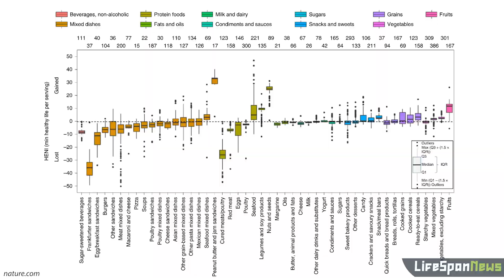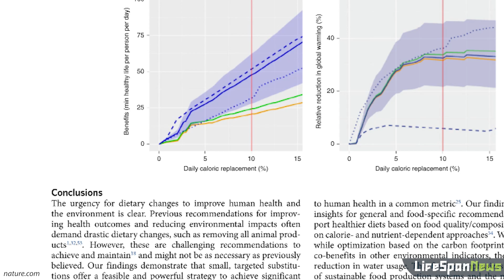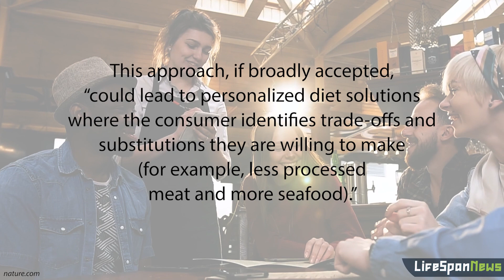Do Hot Dogs Reduce Lifespan? The Truth About the Michigan Food Health Study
It’s been all over the news and all over the internet - “eating a hot dog will take 36 minutes off your life”. But what's the truth about this study?

The source for all of these articles is a University of Michigan study, which was recently published in the journal Nature Food. While hot dogs made the headlines, the study itself was far more broad. Researchers ranked 5,853 foods based on their impact on both human health and the environment. This resulted in what investigators called the Health Nutritional Index, or HENI, which attempted to quantify the health effects of various foods based on how many minutes eating a standard serving would increase or lower life expectancy.

The range ran from losing 71 minutes of life for each serving of corned beef with tomato sauce and onion, in which the processed meat overpowered the benefits of the tomato and onion, to gaining 82 minutes of life per serving of sardines with tomato-based sauce.

The researchers then factored in the environmental impact of the foods, taking into account , production, processing, preparation, waste, and more.

Ultimately, the researchers were left with three categories of foods. The green category contains foods that were deemed beneficial to human health, and of low impact to the environment. This primarily featured plant-based foods including many nuts, fruits, vegetables, legumes, and whole grains, and some seafood.

On the other end of the spectrum, we have the red zone foods with severe negative health or environmental impact. Foods in this category included beef, pork, lamb, cheese-based foods, and sugar-sweetened beverages.

In the middle was the amber zone, featuring foods that didn’t meet the red or green criteria. This consisted of most poultry, dairy products, cooked grains such as rice, and greenhouse vegetables.

Obviously these numbers are much more of a general guide to which foods should be eaten or avoided. If these numbers were entirely accurate, competitive eaters such as Joey Chestnut, who has the record for eating 76 hot dogs in 10 minutes, might seriously reconsider attempting to defend his title. On the other hand, if sardines in tomato sauce really increased your healthy lifespan by 82 minutes, you could theoretically live forever by eating 18 cans of them a day. We do not recommend this. Clearly there are many other variables at play, and nutritional needs vary from person to person.

The researchers conclude by pointing to the fact that their findings demonstrate that “small, targeted substitutions offer a feasible and powerful strategy to achieve significant health and environmental benefits, without requiring dramatic dietary shifts at once” and that this this approach, if broadly adopted, “could lead to personalized diet solutions where the consumer identifies trade-offs and substitutions they are willing to make (for example, less processed meat and more seafood).”

They also say that they hope their work inspires and empowers a transition towards healthy and environmentally sustainable diets.

This research, and the development of the Health Nutritional Index, gives us new insight into the impact of our food. As this work progresses, more data-points and factors could be included, improving our understanding and enabling us to make more informed decisions.

“Small Changes in Diet Could Help You Live Healthier, More Sustainably”

“Small targeted dietary changes can yield substantial gains for human health and the environment” Paper

PRODUCTION CREDITS
Host, Editor, Writer - Ryan O’Shea